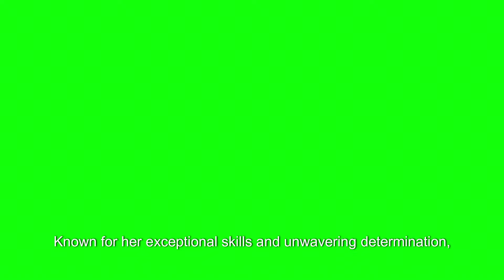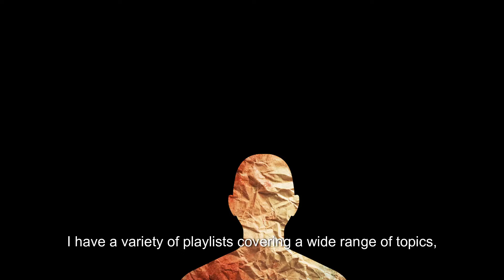Gold medalist Vivian Kong announces retirement as full-time fencer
Hong Kong's fencing community bids farewell to their iconic athlete, Vivian Kong Man Wai, who recently announced her full-time retirement as a fencer. Known for her exceptional skills and unwavering determination, Kong leaves a remarkable legacy.

Throughout her career, Kong has achieved numerous milestones, including clinching a gold medal at the Asian Fencing Championships in 2018. Her dedication and passion for the sport have made her an inspiration to many aspiring fencers in Hong Kong and beyond.

Kong's decision to retire marks the end of an era in Hong Kong's fencing history. She has not only dazzled audiences with her remarkable performances but has also been an exemplary role model for fellow athletes. Her departure will undoubtedly leave a void in the local fencing scene.

As the news spreads, athletes and fans alike express their gratitude and admiration for Kong's contributions to the sport. Many also reminisce about her thrilling duels and unforgettable victories.

Although Kong's retirement as a full-time fencer brings an end to an extraordinary chapter, it opens new doors for her future endeavors. Her perseverance and talent will surely pave the way for success in whatever path she chooses to pursue.

Farewell and thank you, Queen Vivian Kong! Hong Kong's fencers will forever cherish the memories of your remarkable achievements. We eagerly await the next chapter in your journey, confident that you will continue to shine and inspire others, just as you have done throughout your illustrious career.

I hope you found this video informative and enjoyable. I have a variety of playlists covering a wide range of topics, so there's something for everyone.